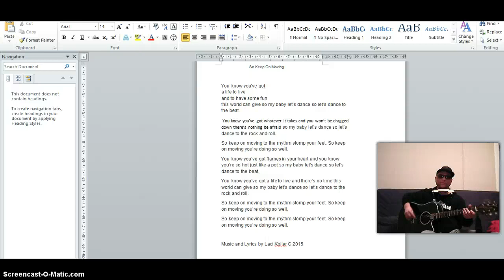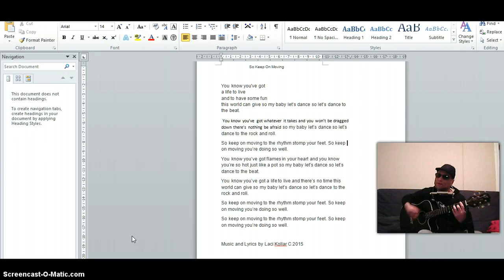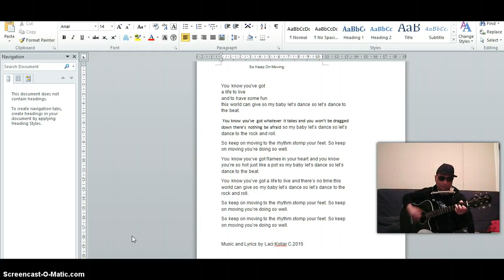Laci Kollar - So Keep On Moving (Webcam First Recording)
Music and Lyrics by Laci Kollar
C.2015
                           So Keep On Moving

You know you've got
a life to live
and to have some fun
this world can give so my baby let’s dance so let’s dance to the beat.
 You know you’ve got whatever it takes and you won’t be dragged down there’s nothing be afraid so my baby let’s dance so let’s dance to the rock and roll.
So keep on moving to the rhythm stomp your feet. So keep on moving you’re doing so well.
You know you’ve got flames in your heart and you know you’re so hot just like a pot so my baby let’s dance so let’s dance to the beat.
You know you’ve got a life to live and there’s no time this world can give so my baby let’s dance so let’s dance to the rock and roll.

Music and Lyrics by Laci Kollar C.2015